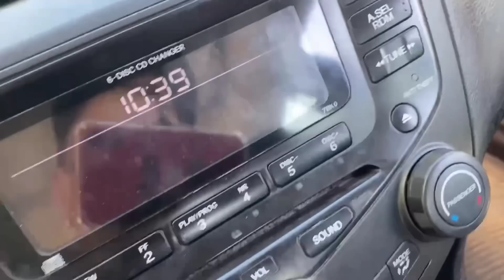ME HICE DEL BAÑO MIENTRAS DORMIAMOS//asi *reacciono* la politenis🤭